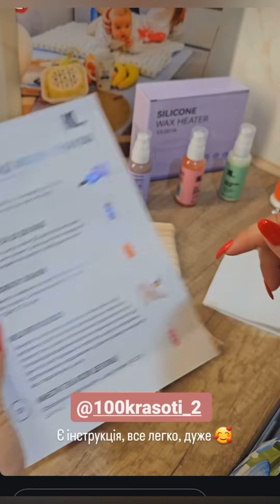НАРЕШТІ, Я НАВАЖИЛАСЯ І ЗРОБИЛА ЦЕ😥 VLOG: 24.08.24/3